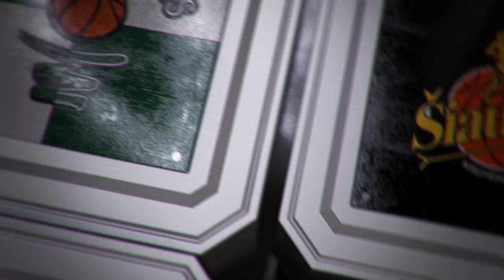R. Kurtinaitis: „Pasigedau noro, buvo per didelis pasitikėjimas“